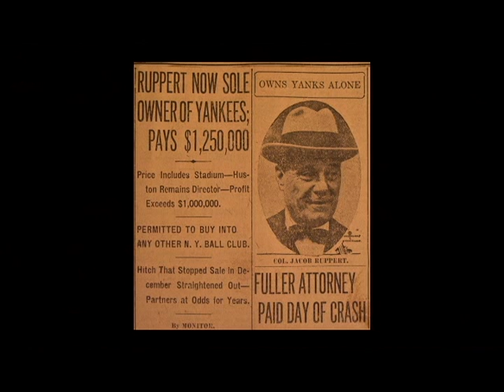History of the NY Yankees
This is a Documentary Film for my Flim class.